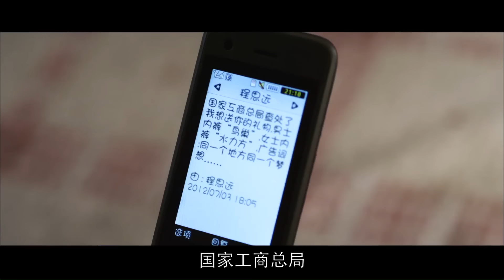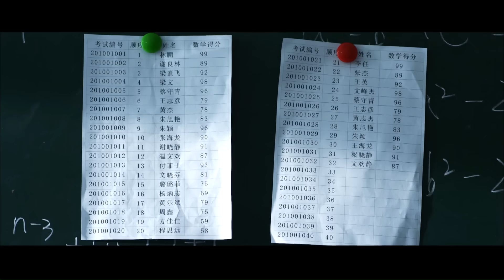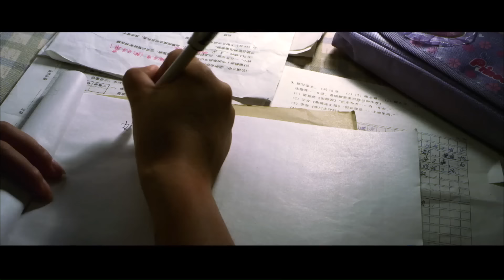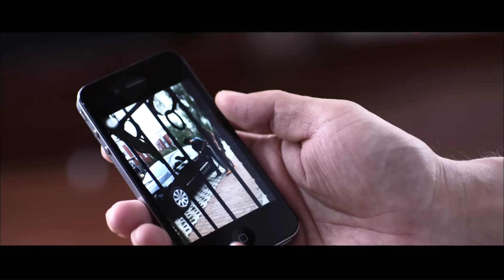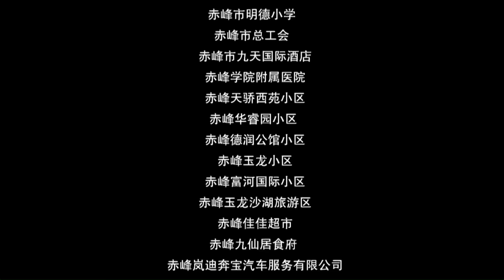《父子战争》/ The Battle of Father and Son 快节奏都市生活下 反思中国教育及亲子关系（宋佳伦 / 苏瑾 / 姜宏波）|new movie2020|最新电影2020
【内容简介】
程威是一个工作狂，由此使他的家庭生活慢慢失去了平衡。妻子林叶离家出走了，儿子叛逆，这让程威陷入生活绝境。他不想让儿子承担，便一个人开始了寻找林叶的下落。思远却知道了母亲离开的原因以及好友佳佳的死亡，给他沉重的打击，从此变得沉默寡言，自闭、抑郁。内蒙草原，这是程威曾经当兵的地方，他想在这里面对妻子和儿子，进行自我救赎。